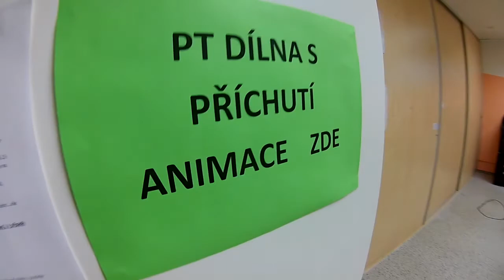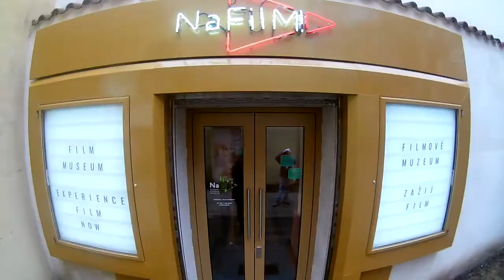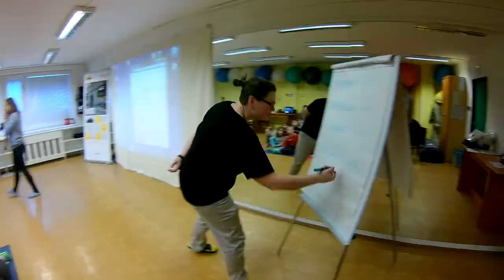Jarní PT s příchutí Animace 2019